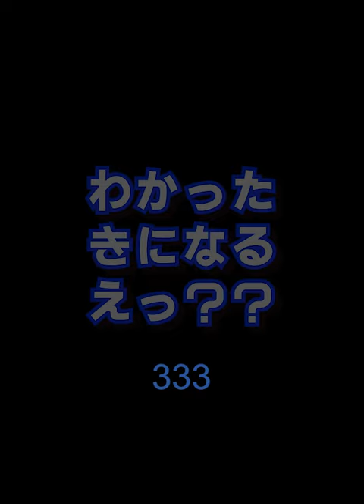[わかったきになるえっ]333天才少年・安田靫彦1#shorts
小堀鞆音の弟子にって話

Software used
Photoshop
illustrator
Premiere Pro
Character Animator